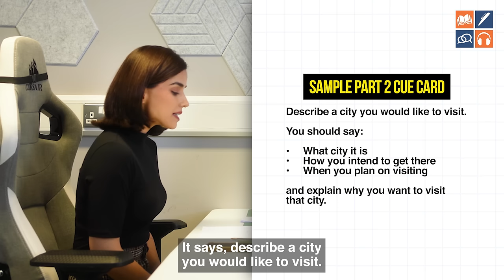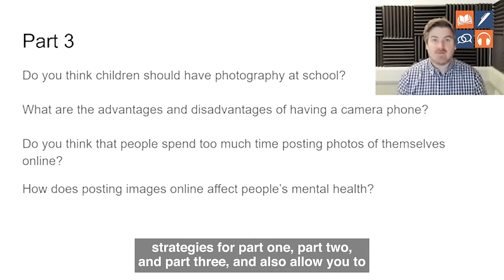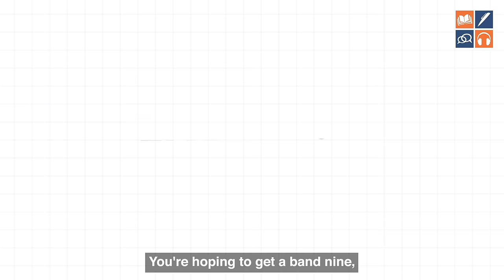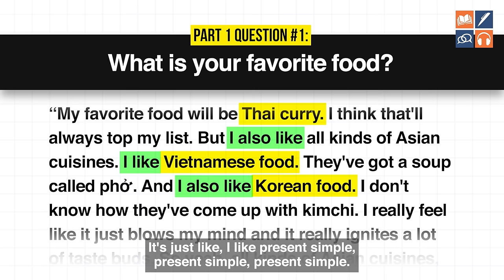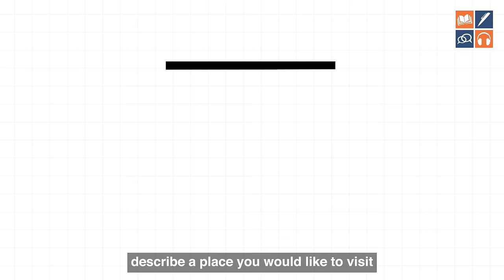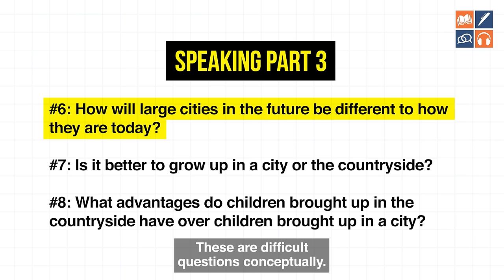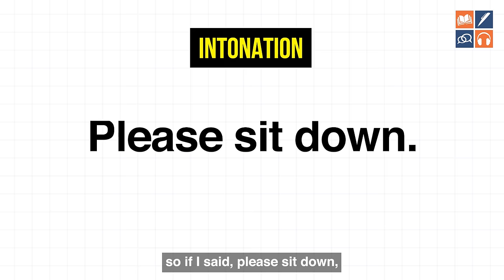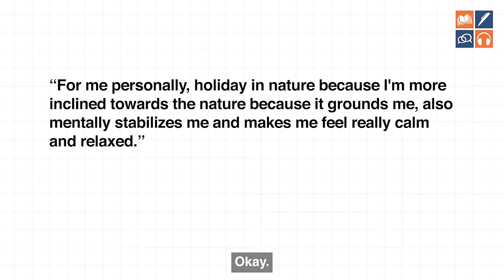IELTS Speaking- Perfect Pronunciation and Fluency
In this IELTS speaking test, our student produces fantastic fluency and perfect pronunciation.

She gives some amazing answers, and we give her feedback on her grammar and vocabulary at the end of the video so that she can improve from Band 8 to Band 9.